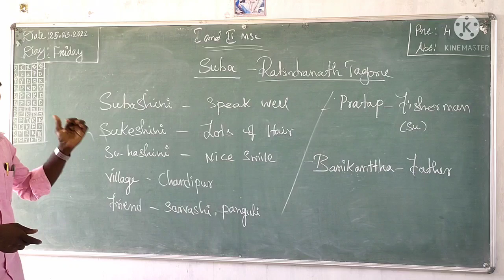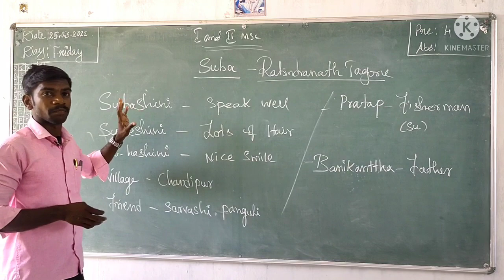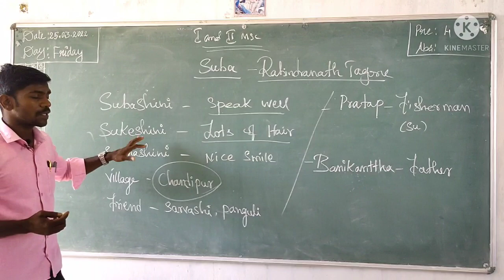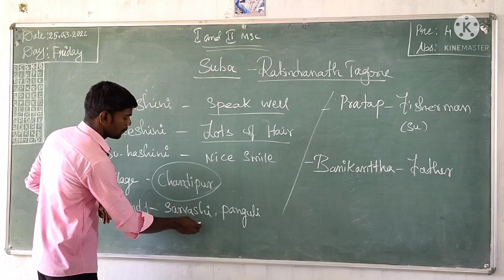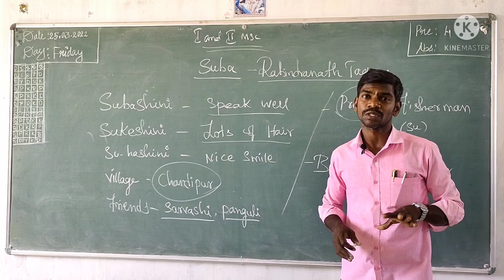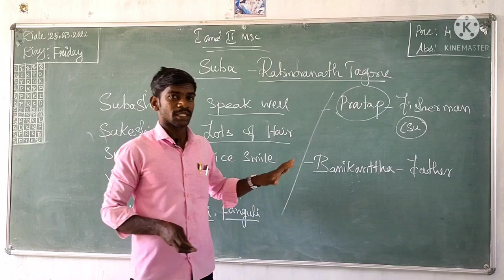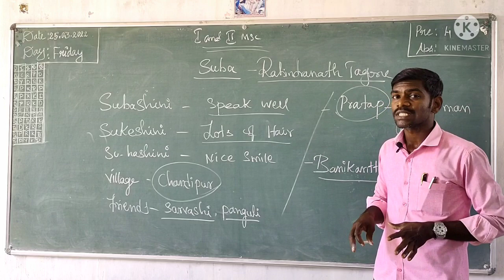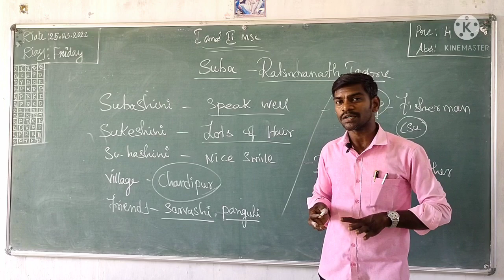Suba by Rabindranath Tagore Summary in tamil